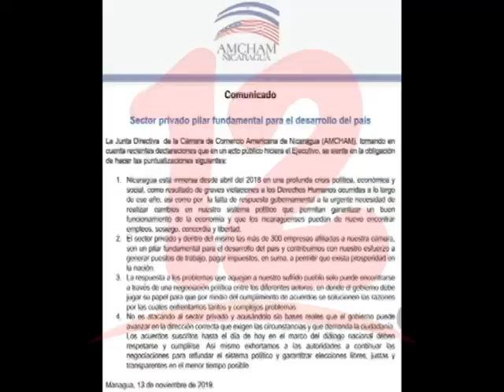COSEP RECHAZA EXPRESIONES DESCALIFICATIVAS POR PARTE DEL GOBIERNO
El Consejo Superior de la Empresa Privada, rechazó las expresiones descalificativas que emitió el gobierno, el pasado 08 de noviembre.